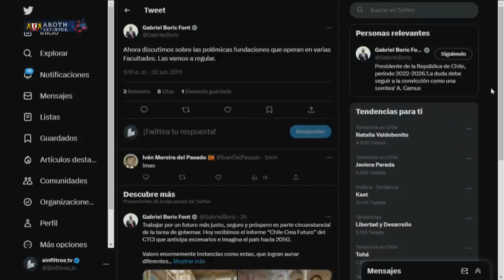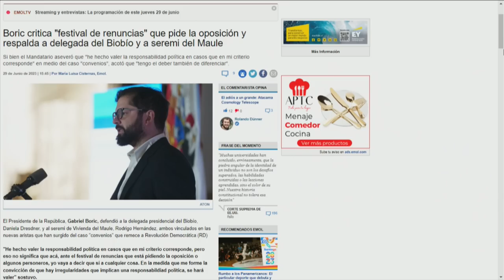¡INSOLITO! DANIEL ANDRADE se ENORGULLECE ser de RD, ¿ESTARÍA políticamente DESTROZADO?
¡Alta tensión! 🔥 En el episodio de hoy los panelistas: Rodrigo Logan, Dauno Totoro, Magdalena Merbilháa, Marcelo Brunet, Tomar Lagomarsino, Giovanni Calderón y José Toro analizan y debaten la contingencia. 🇨🇱 Prepárate para un acalorado cruce de ideas.

¿Estás listo/a para un debate con alta tensión? 🥊 Nuestros panelistas desgranan los temas más importantes del día: El exdiputado Renato Garín pronostica la 'muerte política' de Revolución Democrática (RD) debido a los controvertidos convenios entre el Ministerio de Vivienda y Urbanismo (Minvu) y fundaciones afiliadas al partido. Critica duramente la gestión de Juan Ignacio Latorre y predice su derrota en las próximas elecciones. Garín asegura que RD será absorbido por el Frente Amplio, liderado por Convergencia Social y Gabriel Boric. Además, describe a Latorre como un cura inexperto en crisis. También menciona que el presidente pagará las consecuencias de su apoyo al Apruebo.